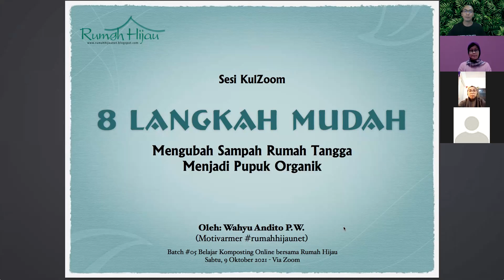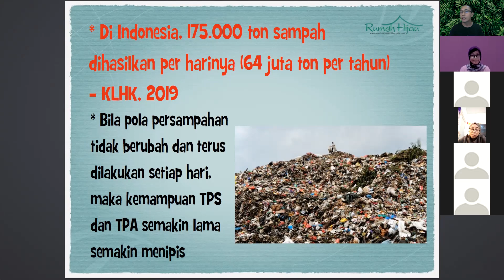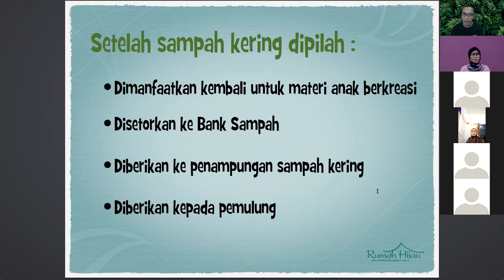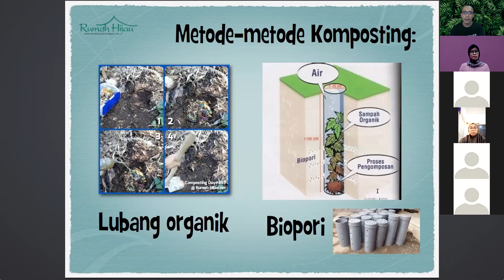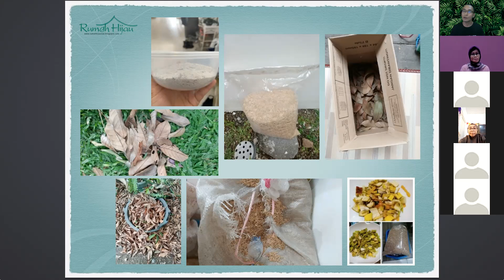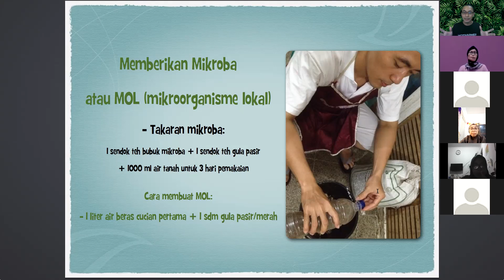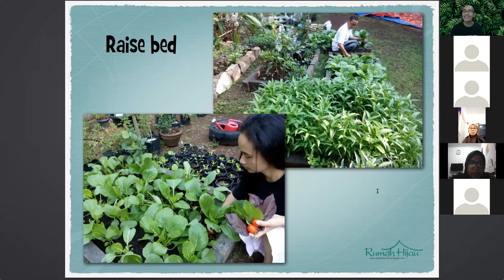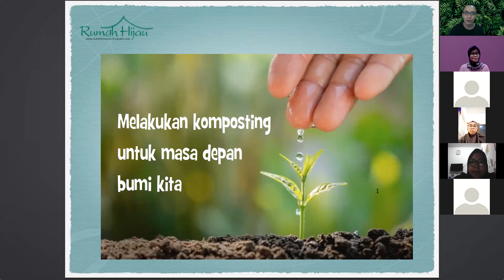KulZoom Belajar Komposting Online Batch #5 - sesi 1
Mau mendapatkan slide, ebook dan pendampingan belajar komposting selama 1 bulan? Silakan mendaftar di tautan berikut